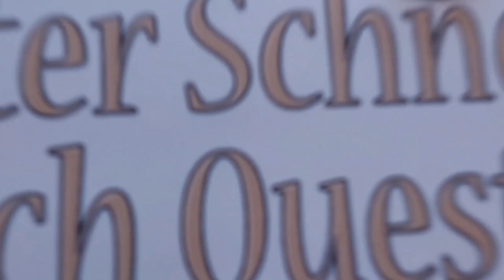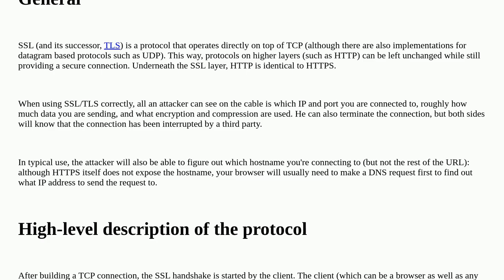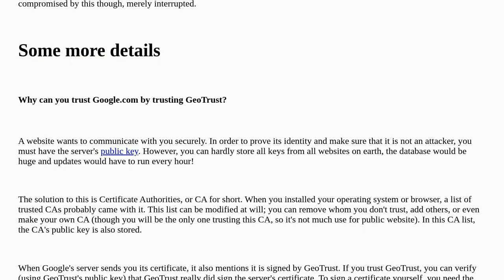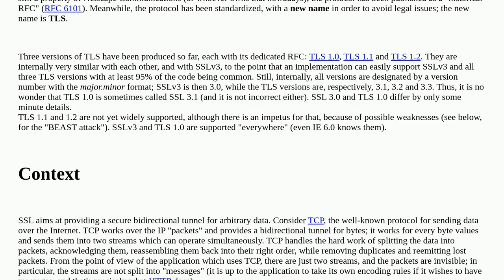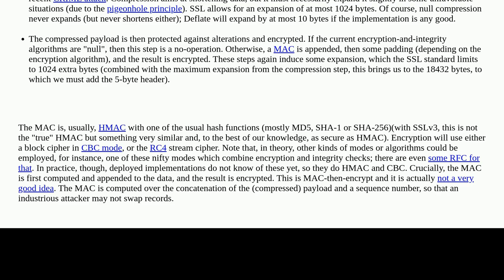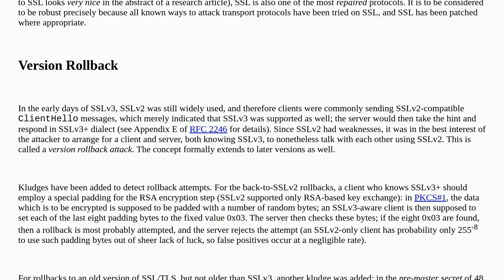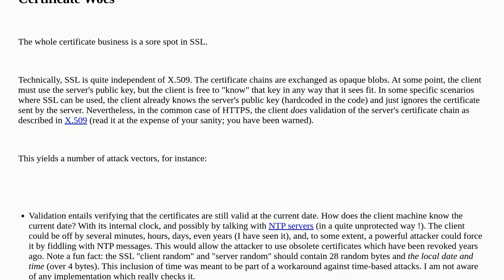Security: How does SSL/TLS work?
How does SSL/TLS work?

A special thanks goes out to the community

  tls public-key-infrastructure certificates